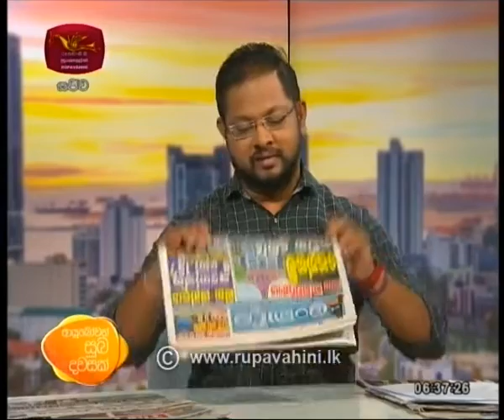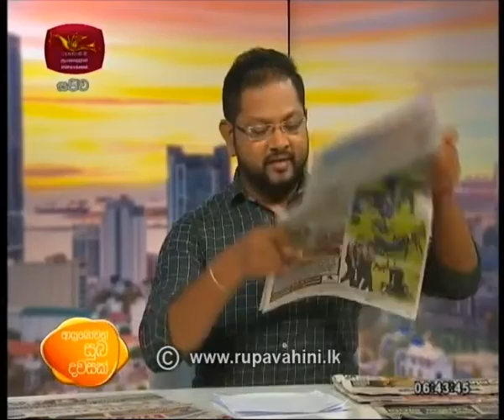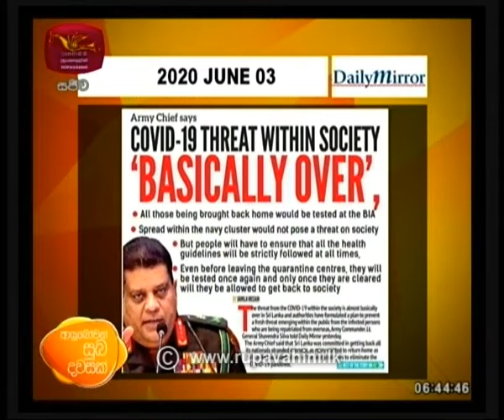Ayubowan Suba Dawasak | Paththara | 2020-06-03 | Rupavahini